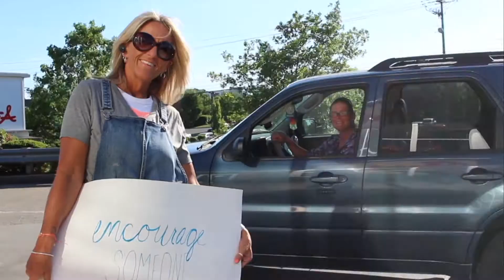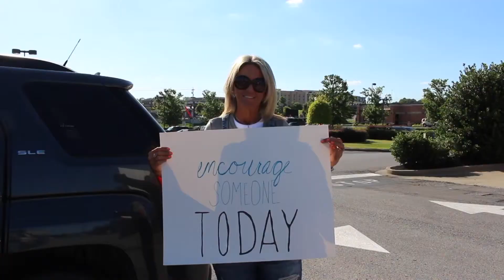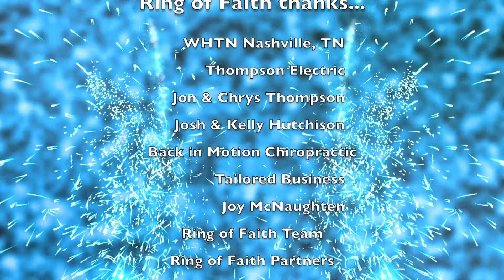Ring of Faith- Best of 2020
Catch some of the best clips from our Ring of Faith program in 2020!